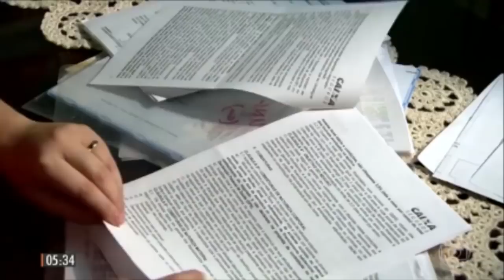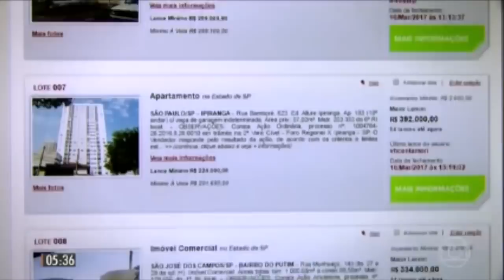COMO EU COMPREI UMA CASA COM 150 MIL DE DESCONTO? | ENTREVISTA RODRIGO E RAFAEL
[WEB-SÉRIE] Como Fazer Análise De Viabilidade Econômica?

Neste vídeo você vai aprender COMO EU COMPREI UMA CASA COM 150 MIL DE DESCONTO...

Essa entrevista foi postada originalmente no canal Arrematada de Sucesso do Rodrigo.

MEUS LIVROS E TREINAMENTOS:
1) eBook: Como Lucrar Investindo Em IMÓVEIS: